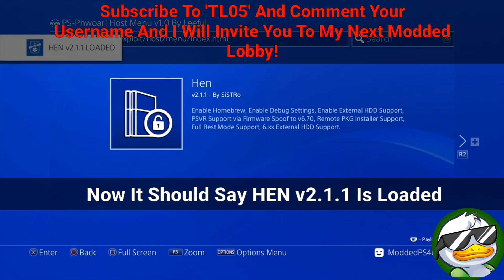*BEST* HOW TO GET A GTA 5 ONLINE PS4 Mod Menu! *INSANE* (NO COMPUTER) *NO USB* (WORKING 2020!)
*NEW* GTA 5 *ONLINE* How to Install a PS4 Mod Menu 1.50! (GTA 5 Online Working PS4 Mod Menu)

How to join my FREE LOBBY:
4) Comment

1) Likes All My Videos
-Goodluck Everyone!

Hello there people it's NightGap, today we meet again for a new video where I show you a mod menu PS4 on GTA 5 Online! This "GTA 5 mod menu ps4" video shows you an EASY GTA 5 mod menu glitch that is working now! This GTA 5 mod menu method will let you make lots of GTA 5 money! I let you know the best way to do this new GTA 5 mod menu ps4, GTA 5 mod menu 2019 in this video. This GTA 5 mod menu is fast to do and will make you a lot of money! This is mod menu GTA 5 ps4 won't last long so definitely take advantage of this GTA 5 mod menu for ps4! Have fun with this GTA 5 mod menu 1.50! and Enjoy :D Also, this GTA 5 mod menu no jailbreak will show you an EASY GTA 5 Online mod menu ps4 that is working right now! This is the best GTA 5 mod menu Glitch out right now, so definitely watch this video as it will teach you how to make MILLIONS within a very short period of time in GTA 5 Online with This Brand new GTA 5 Online mod menu 2019! So if you want to know how to make LOTS of money in GTA 5 Online you came to the right place! If you want me to make GTA 5 glitches, in particular, says it in the comments.
If you poor in GTA 5 Online, you can join my money drop and get some millions or billions dollars!
FREE GTA 5 ONLINE MONEY LOBBY FOR SUBSCRIBERS! (PS4 XBOX PC)